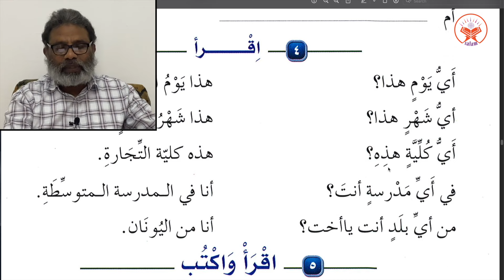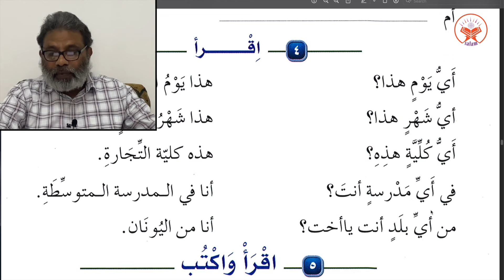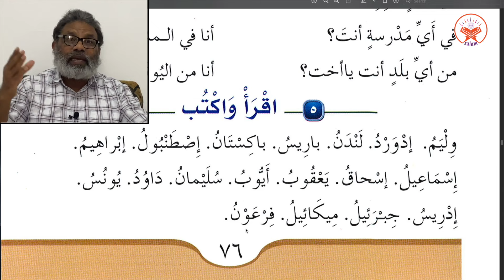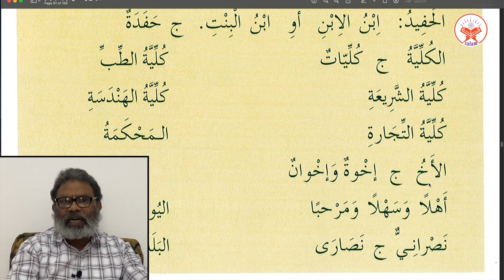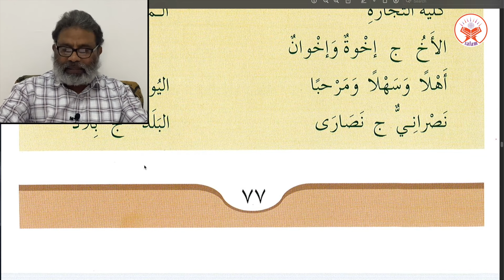Day 34 || Madinah Arabic Book 1 Lesson 14 (C) || لَنْدَنُ ، باكستانُ .... أيُّ يـومٍ هـذا؟